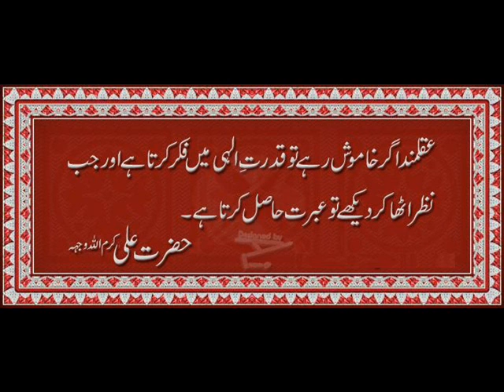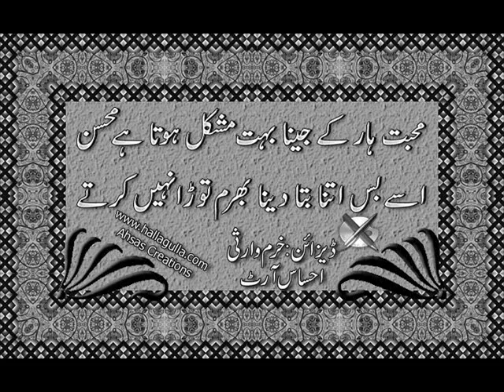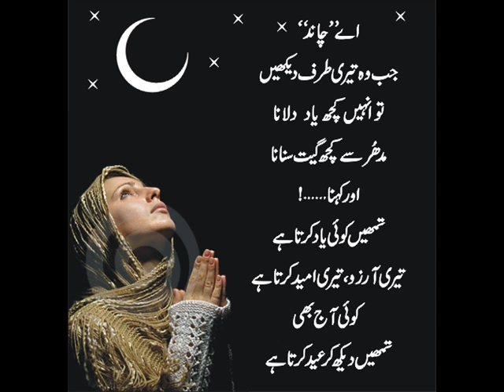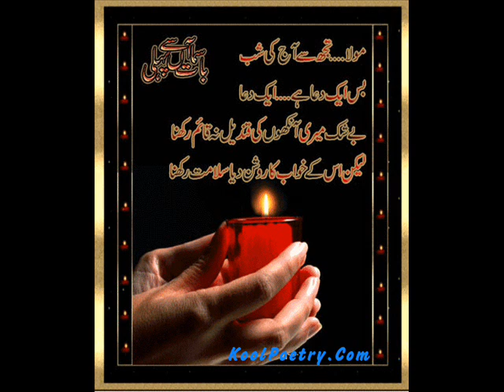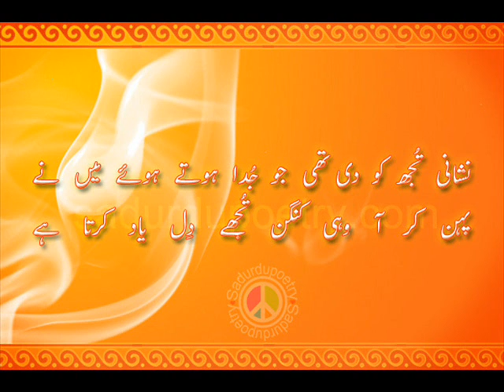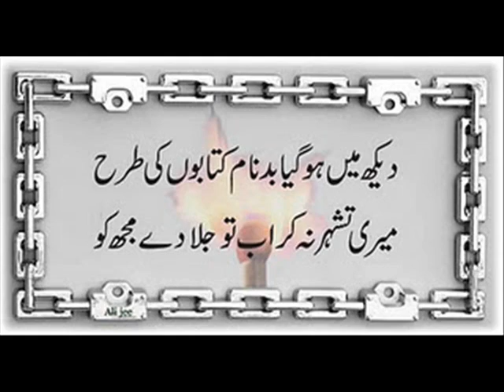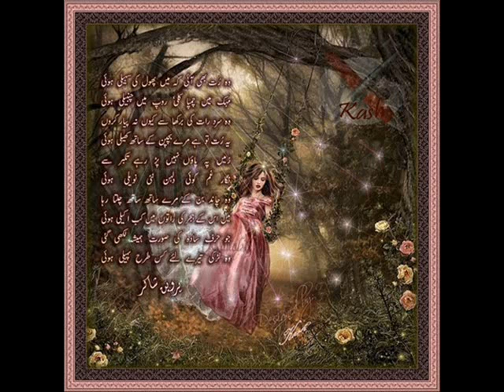saqi jatt 143 o pardesi gar lot k ana wada melen.wmv